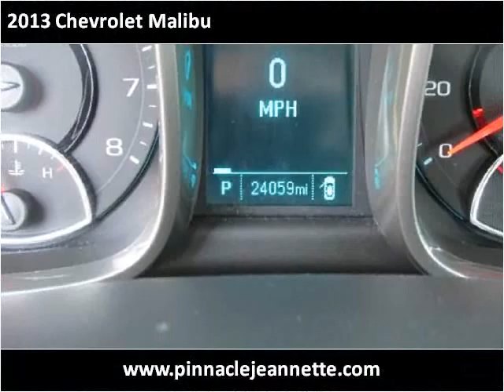2013 Chevrolet Malibu Used Cars Jeannette PA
This 2013 Chevrolet Malibu is available from Pinnacle Auto Sales.